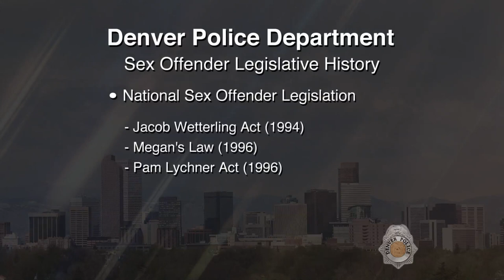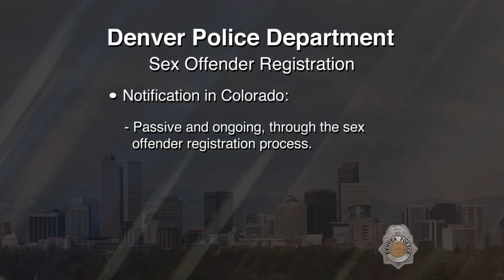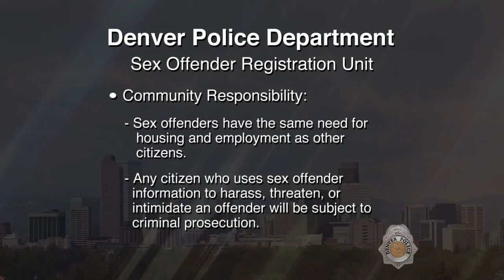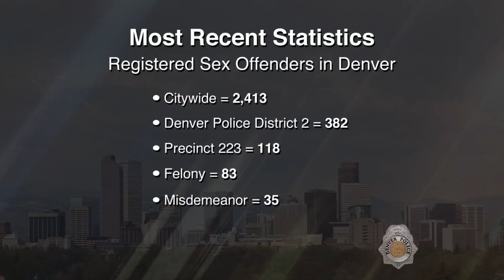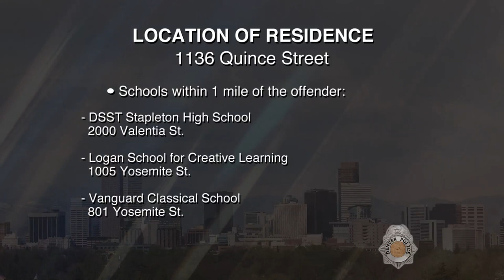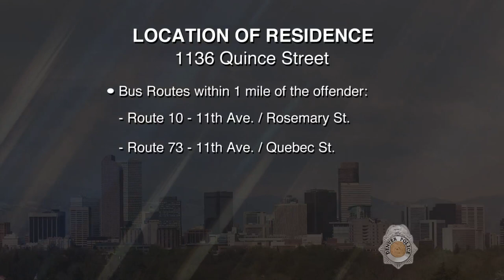SVP Jeramie Dustin Platt 072318